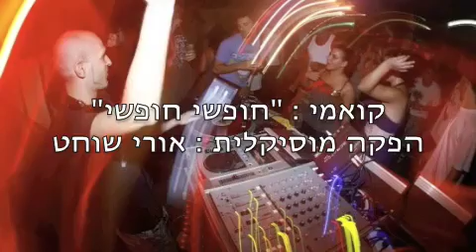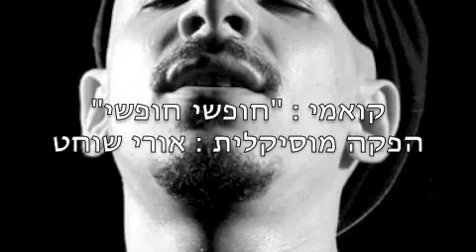קואמי והחלבות - חופשי חופשי - הפקה מוסיקלית אורי שוחט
הפקה מוסיקלית: אורי שוחט
produced by Ori Shochat